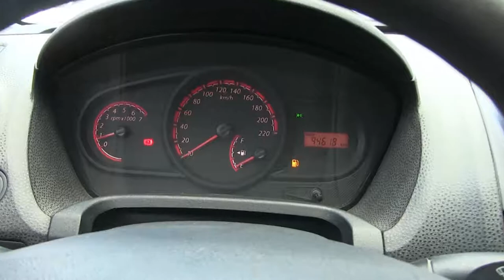Ford / Fiesta / 2015 - FC144056